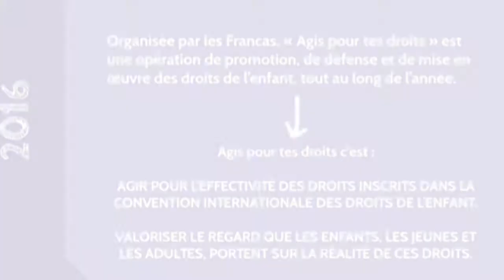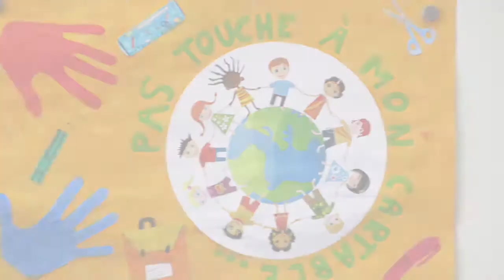Agis pour tes droits 2016 - Les Francas du Haut-Rhin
Les enfants de l'école Jean XXIII de Mulhouse nous présente l'affiche lauréate du concours d'affiches "Agis pour tes droits" 2016.

Cette action est une opération de promotion, de défense et de mise en œuvre des droits de l'enfant tout au long de l'année, pour agir avec les enfants et les adultes sur la condition enfantine, le bien-être et l'épanouissement de chaque enfant, dans une visée bienveillante et émancipatrice.

L'opération rassemble divers acteurs éducatifs dans un projet relevant de l'éducation populaire, et constitue un support pédagogique qui peut permettre aux enfants et aux adolescents d'apprécier ce qu'ils connaissent réellement des droits contenus dans la Convention internationale des droits de l'enfant (CIDE), d'en débattre et d'exprimer ce qu'ils en attendent. Cette action invite à réfléchir, produire, donner son avis, coopérer, agir... mais également à faire appel à sa capacité d'expression et de créativité.

Elle s'inscrit en cela dans le projet global de formation de l'élève défini par le socle commun de connaissances, de compétences et de culture. Elle vise également à la construction d'un jugement moral et civique, à l'acquisition d'un esprit critique et d'une culture de l'engagement.